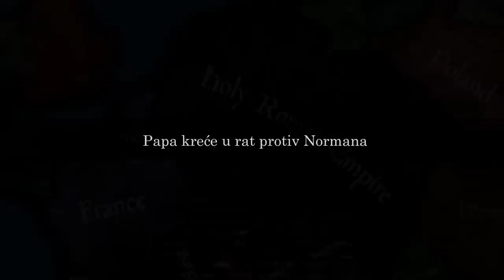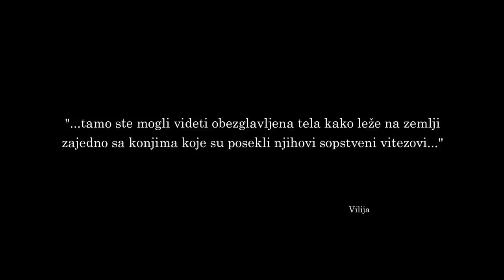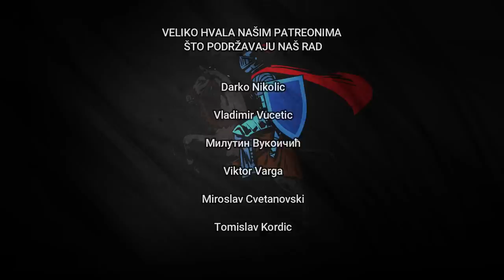KAKO SU SEVERNI RATNICI ZAROBILI PAPU? - Bitka kod Civitatea 1053. godine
Rano je jutro 18. juna 1053. Negde u južnoj Italiji, papa Lav IX zabrinuto je gledao prema livadi sa gradskih zidina. Ispred kapije, njegova koaliciona vojska italijanskih, lombardijskih i švapskih vojnika postavila je logor sa potpunom namerom da se upuste sa Normanima u borbu.

Normani su bili dobrodošao izvor iznajmljenih mačeva za sve lokalne lombardijske i italijanske gospodare, a njihove plaćeničke usluge su čak koristili papstvo i car Svetog rimskog carstva.

Međutim, Normani su iskoristili svoje uspehe na bojnom polju da prošire svoju teritoriju i uticaj širom južne Italije. Mnogi od njihovih bivših poslodavaca sada ih vide kao pretnju.

Dok je papski pogled leteo iznad formacija koalicije, na horizontu se pojavila mnogo manja normanska armija prosedih veterana, kojom su komandovala čuvena braća Hauteville.

Dobivši izveštaje da su Normani neuhranjeni zbog nedostatka zaliha, rukovodstvo koalicije je bilo samouvereno i verovalo je u pobedu.
Papi je smetalo što Italiji nedostaje sloboda zbog ovih zlikovaca koji su pritiskali Apuliju pod svoj jaram, insistirajući da je SADA vreme da ih proteraju, jednom zauvek...

Emisija napravljena u saradnji sa HistoryMarche! Obavezno pogledajte njihov kanal!

Aakash Gandhi

Zahvaljujemo se svima koji su podržali ovaj projekat:

n
Viktor Varga
Kokanovic Srdjan
Sima010
Petre Cekovski
Zack Djurica
Tomislav Kordic
Darko Nikolic
Goran Stojanovski
Marko Vidojković
Ljubomir Pejčić
Adamant
Damir Horvat
Srdjan Karastankovic
Tosh Kae
Милутин Вукоичић
Miroslav Cvetanovski
Lorand S
Vladimir Vucetic
Darko
william
Trever Blanco
Luka Pavlović
Nemanja Đorđević